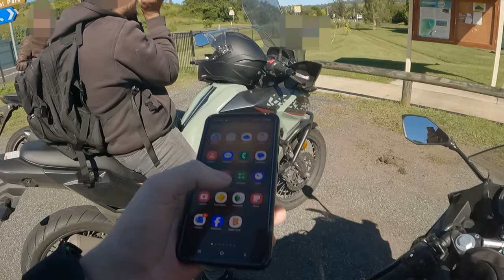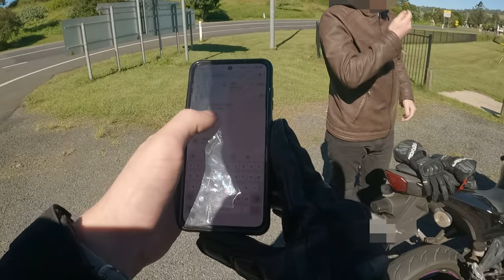Green Bean Rides Episode 8 - Lismore to Lions Road Lookout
Got some of the boys to join me for a group ride out into the mountains

And why not join us on discord while you're at it